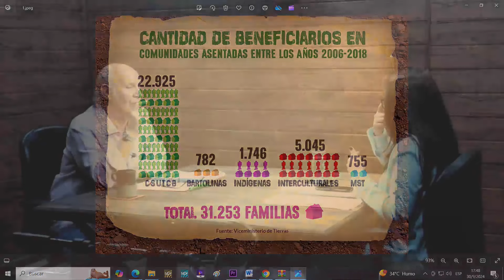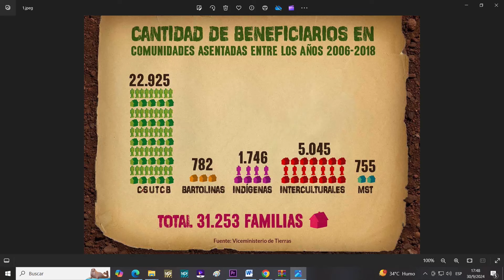Carlos Valverde en la red Noche/2 - 30 septiembre 2024